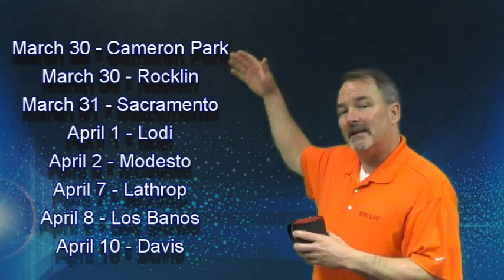MetroList Better Mobile Seminars - March 30 to April 10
Don't miss out on the upcoming MetroList Better Mobile Seminars.  Hear and learn how to use the latest tools from MetroList Services, Inc.  Accessing Prospector from your smartphone or tablet just got better.